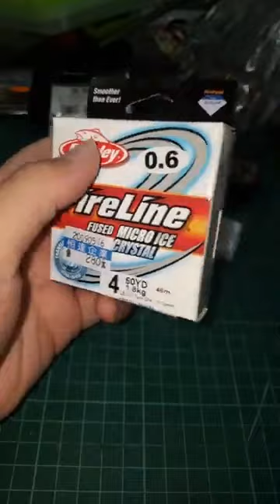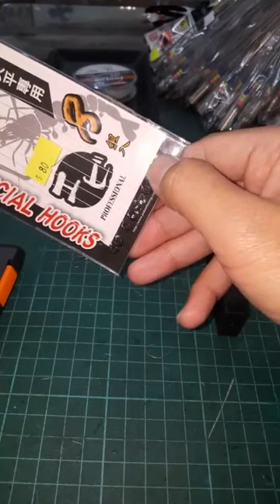高雄大支釣具 2019年1月28日 臉書粉絲團直播錄影 直播標題在影片說明內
2019年1月28日 今日討論話題如下 ❤

1. 釣蝦基礎教學(5)：釣蝦天平單鉤如何用綁鉤器綁等長 ?